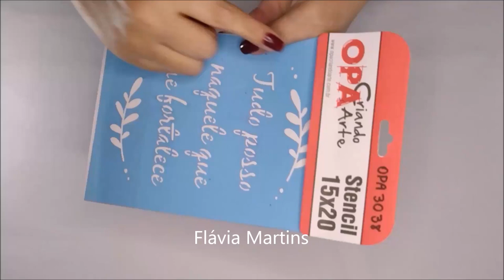Gastei pouco e vendi no mesmo dia - Flávia Martins